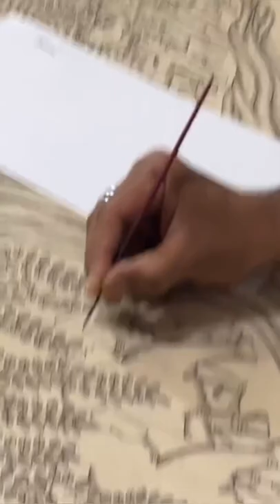My studio - Chitrashala (Phad Painting Training and Research Institute)